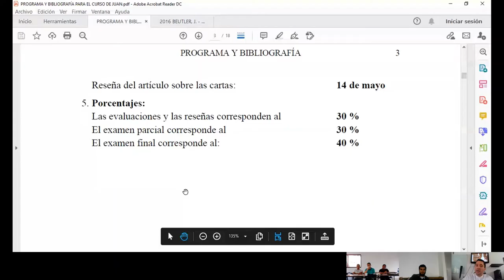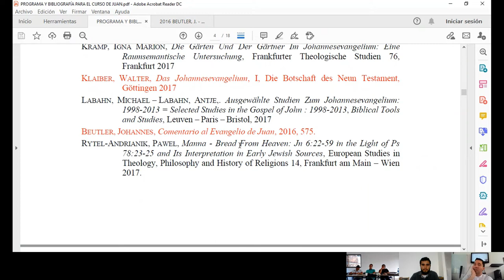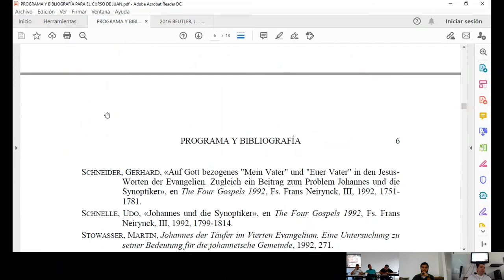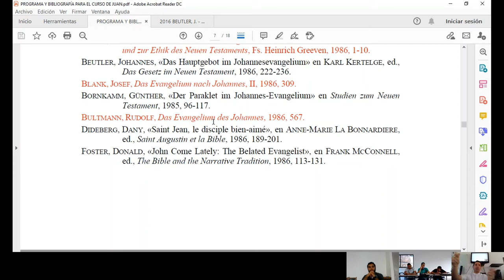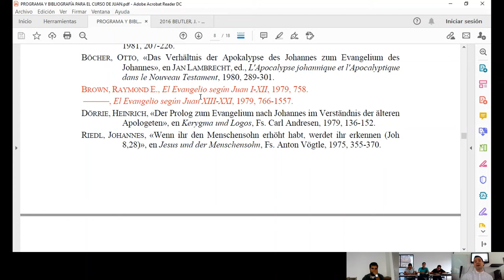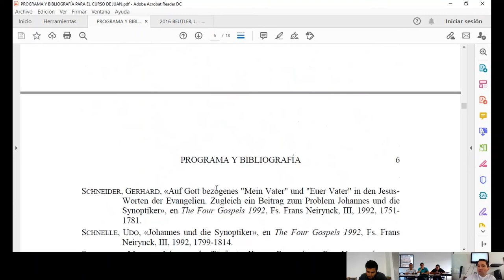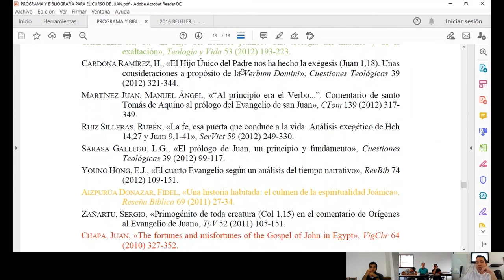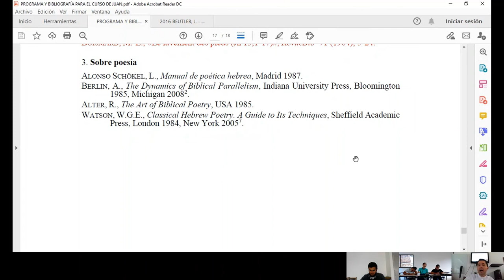1. Clase de Juan: presentación del curso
Clase con los estudiantes del Seminario Mayor de Medellín en sustitución de la presencial.